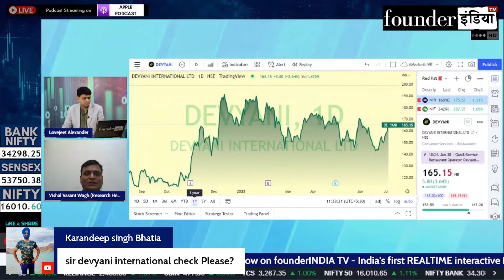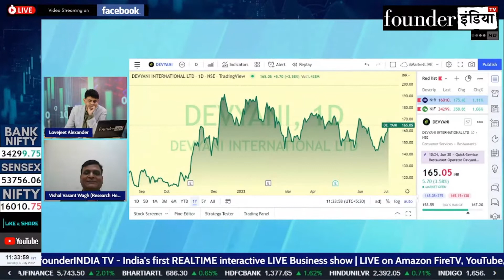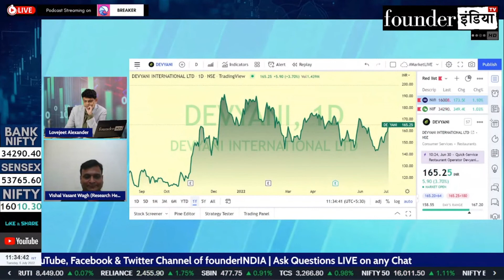Devyani International Ltd. के शेयर में क्या करें? Expert Opinion by Vishal Wagh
Analysis of: Devyani International Ltd.

Shows on StockMarket, equity, trading, investment, commodity, #
Devyani International personalfinance, tax, cryptocurrency, blockchain, reviews, marketanalysis, startups, policyreviews, nifty sensex, and much more.